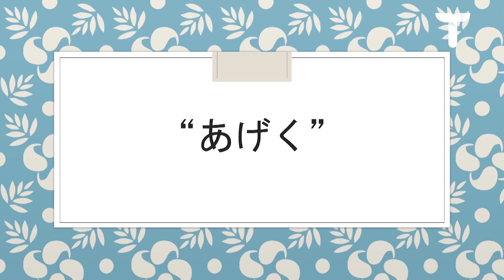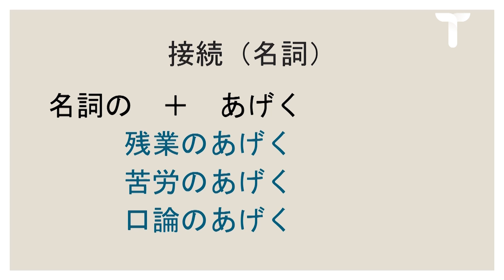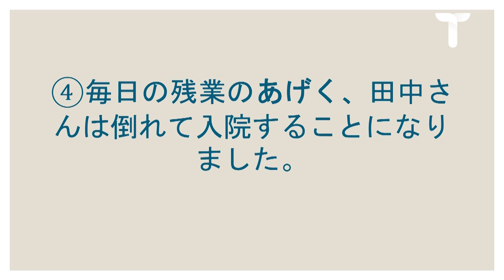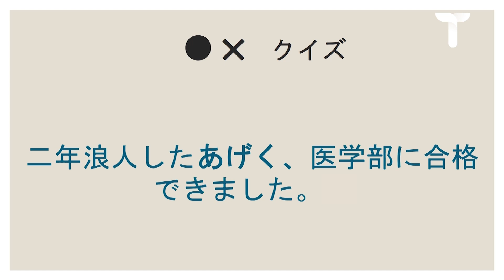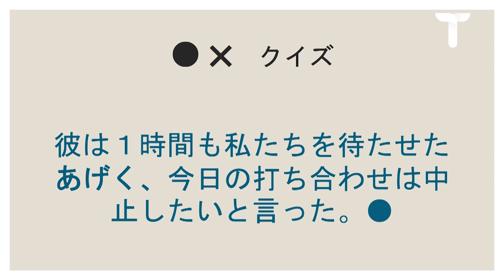Япон хэлний JLPT - N2 түвшний дүрмийг суръя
Энэхүү хичээлээр Япон хэлний JLPT түвшний шалгалтын N2 түвшинд хэрэглэгдэх дүрмийн талаар заах болно.